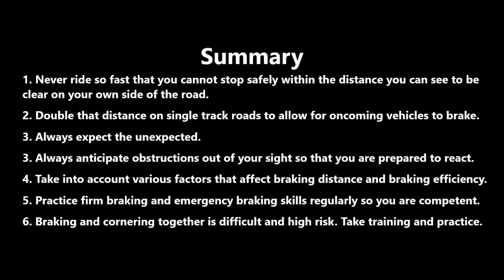Motorcycle Training - Golden Rule. Can You Stop Safely In The Distance You Can See To Be Clear ?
Not so much an instructional video, but one to raise questions and provoke thought about the "Golden Rule" of never travelling so fast that you cannot stop safely on your own side of the road in the distance you can see to be clear.
An often discussed topic at advanced level, that despite Roadcraft's advice, many advanced riders and trainers think that it is a rule that cannot always practically be followed. What do you think?